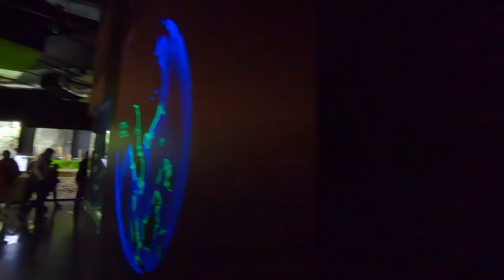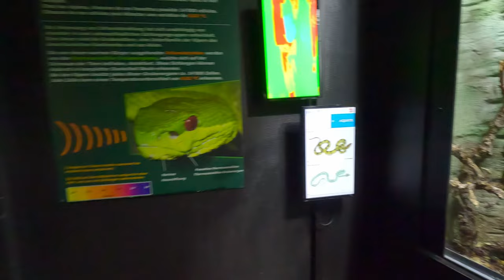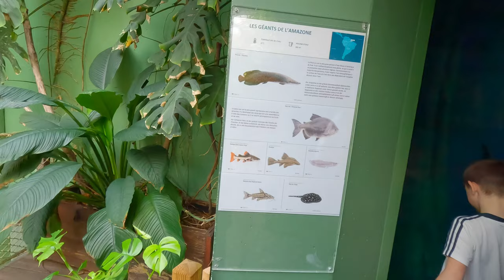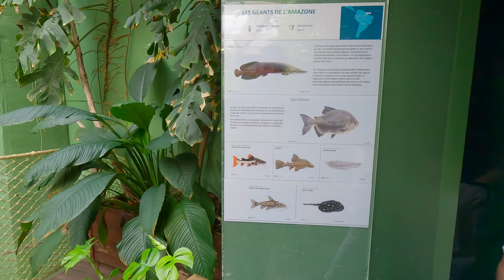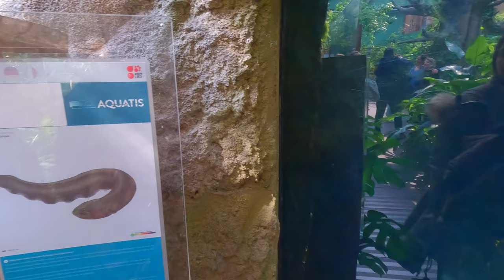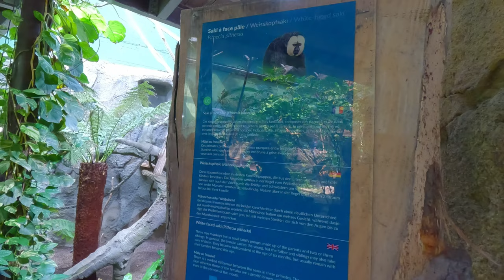AQUATIS Aquarium-Vivarium | Lausanne - Switzerland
Aquatis is the largest freshwater aquarium in Europe. It is full of interesting creatures from all over the world. It is located in the beautiful Swiss city Lausanne. The adjacent hotel and close public transport make it an easy and convenient family outing.

PC Specs:
GPU: ASUS ROG Strix RTX 3070 Ti
CPU: Intel Core i7-12700K
RAM: XPG Lancer DDR5 32GB 5200Mhz
SSD: Samsung 980Pro 1TB
HDD: Seagate Barracuda 2TB, 4TB

- Tags -